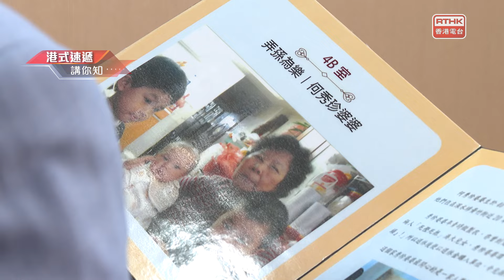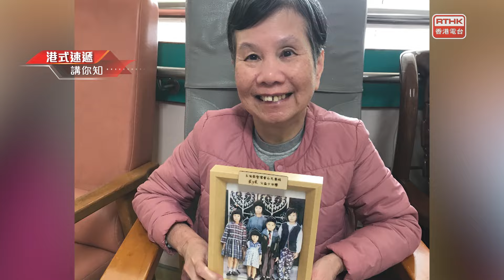凝聚香港 - 樂齡有辦法 - 長者衣食住行回味老香港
｢老香港．小『誠」』寶｣活動計劃希望透過長者的故事，分享昔日老香港情懷，從「衣、食、住、行」四方面回顧長者以往的經歷和經驗，尋回他們昔日的生活和文化特色。例如：「衣」~長者親自縫製一件她一直很想擁有的迷你懷舊服飾；「行」~長者參加虛擬旅行，用電腦技術合成相片的方式置身心儀景點…等等。